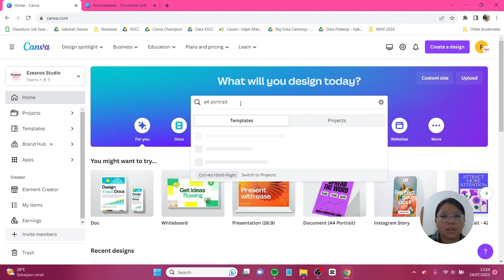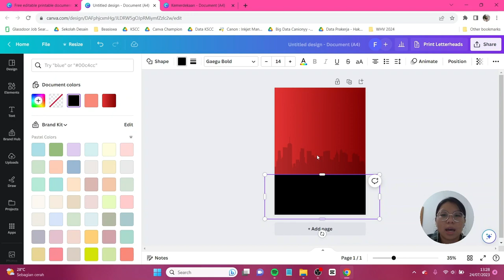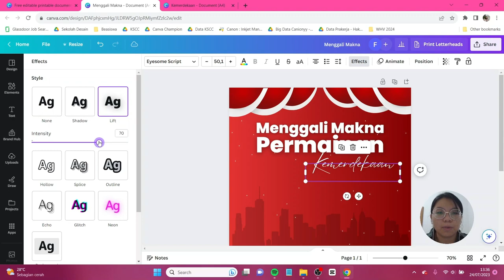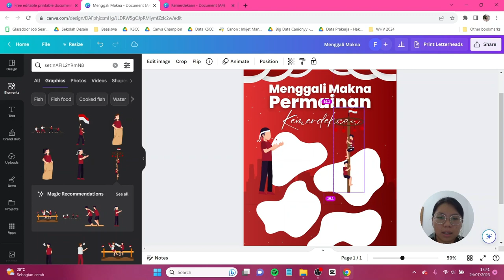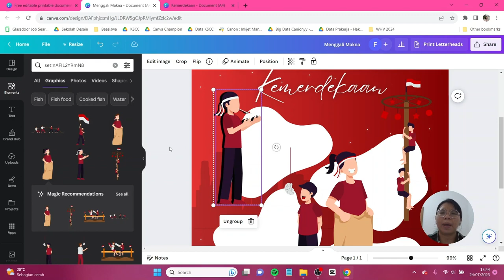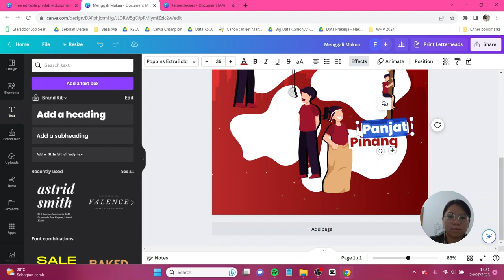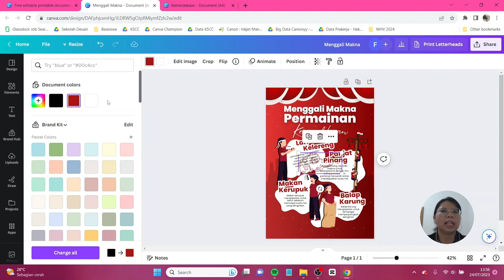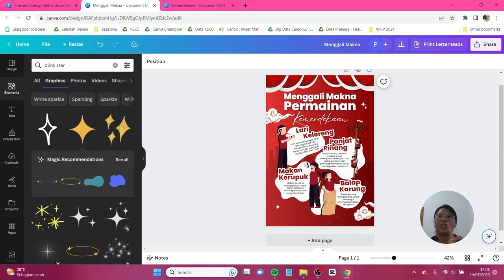Tutorial Bikin Poster Infografis 17 Agustus di Canva FREE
Mau buat poster infografis tentang desain 17 Agustus 2023? Bingung juga mau bahas apa? Sssstt, jangan bilang-bilang ya! Hahahaha di sini aku mau ajak kalian bikin desain infografis tentang makna di balik permainan lomba 17 Agustus~ Desainnya simple, fresh dan gak monoton loh! Ditambah lagi teman-teman hanya perlu menggunakan Canva FREE aja! Jangan lupa tag aku di IG atau tiktok @canionyy ya